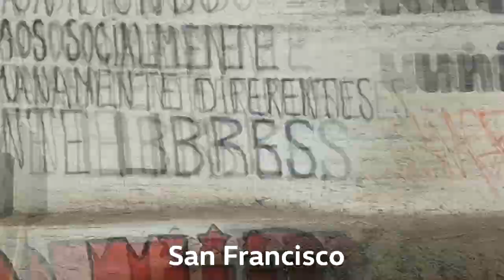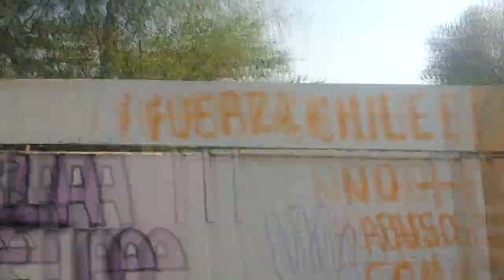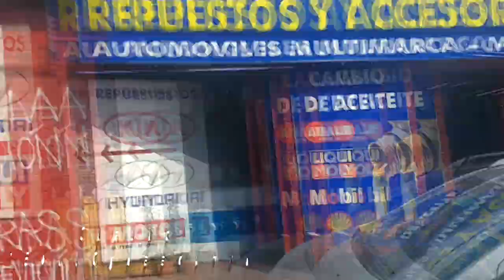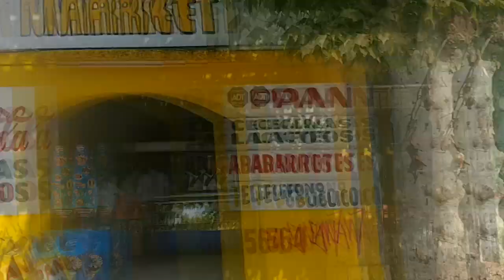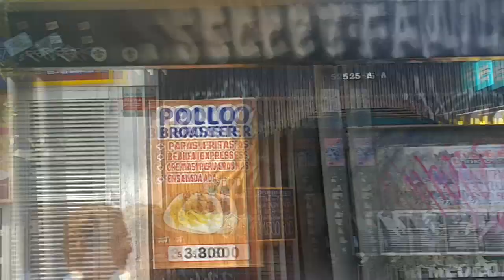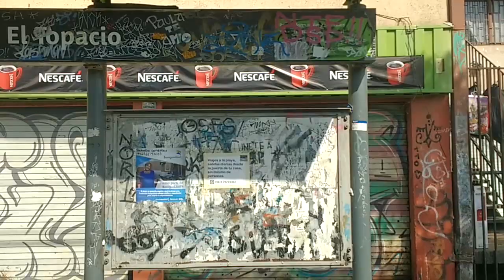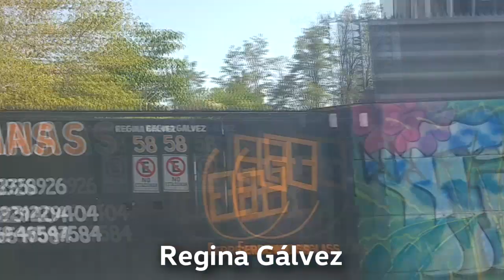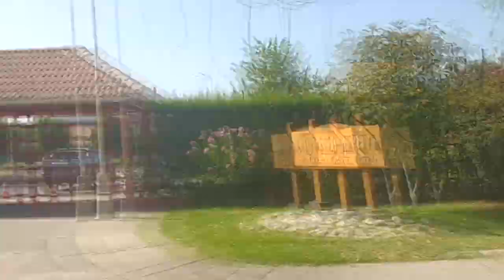Recorridos #24 - Transantiago G07 - Subus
Con ustedes, el recorrido completo ofrecido por Subus entre San Francisco y Lo Herrera. Cubriendo las comunas de La Pintana, El Bosque y San Bernardo.
Revisa el punto rojo en el mapa y las calles por las que circula. Varios datos acerca de este recorrido están contenidos en este video, así que revísalo por completo.
Este recorrido es uno de los pocos en Transantiago que sale del área urbana de la ciudad, cubriendo en este caso el sector de Lo Herrera, antiguamente servido por una línea de Metrobus.

Video acelerado 2 veces y grabado desde un Mercedes LO915/48 carrozado por Marcopolo.

Agradecimientos a Felipe Burgos Álvarez por gentilmente ceder las imágenes de miniatura. Te invito a pasar por su IG transporte.citadino para más imágenes de divisaje de transporte en general.